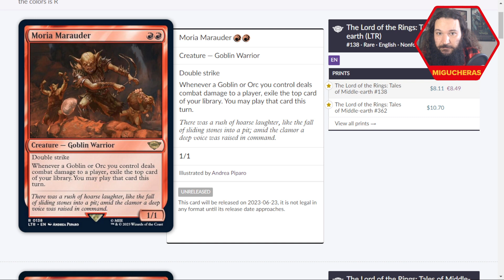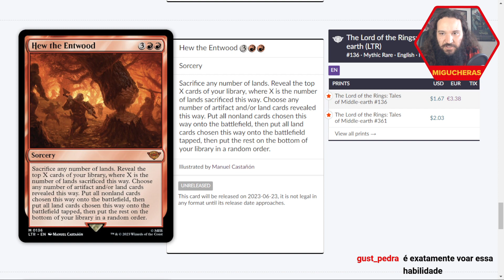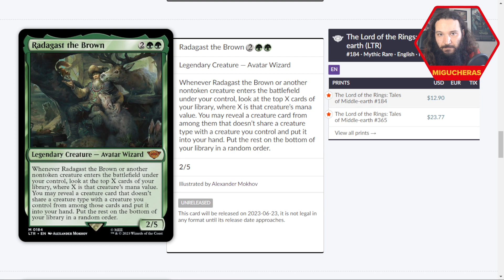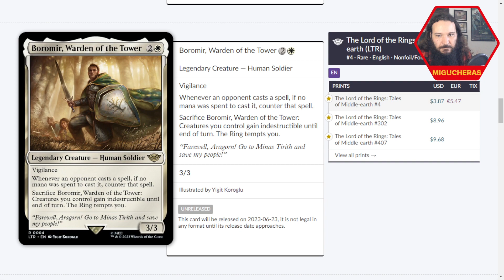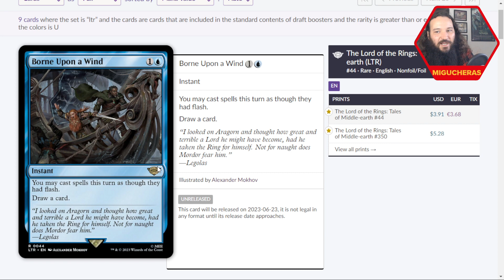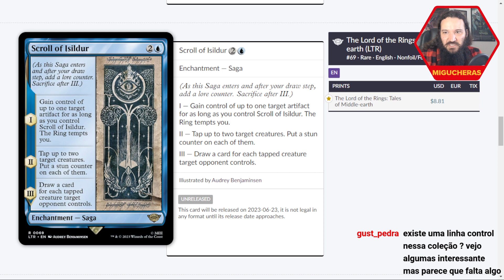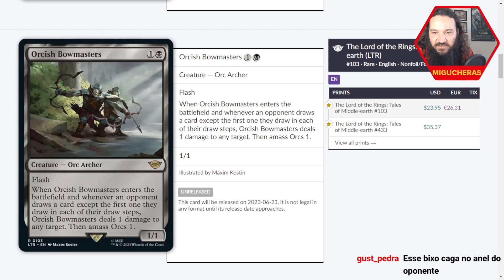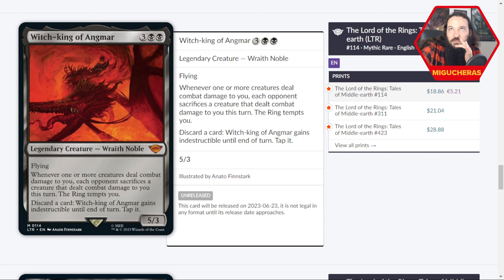Análise p/ Draft de Senhor dos Anéis - Parte 4: Raras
Um agradecimento a Mikael, Kaio, Filipe, Túlio, Guilherme, João, Nalbert, Leonel, Bruno, Jimmy, Emanuel e todas as pessoas assinantes pela força!

Sistema de avaliação
(além das letras usamos "mais" e menos" para indicar gradações dentro daquela categoria)
A: bombas, podem carregar ou virar uma partida sozinhas.
(ex. Sunfall, Chrome Host Seedshark)
B: cartas poderosas que são razões para jogar com aquela cor. (ex. Xerex Strobe-Knight, Stoke the Flames)
C: cartas sólidas que são recompensas por jogar em um arquétipo específico ou cumprem papéis importantes dentro do plano de jogo proposto. (ex. Converter Beast, Tarkir Duneshaper).
D: cartas fracas, talvez situacionais ou com pouco custo/benefício, podem ter sinergia em algum arquétipo de deck específico mas em geral você não quer no seu baralho. (ex. Mirran Banesplitter, Ichor Shade)
F: cartas inúteis em uma partida de Draft (ex. Jin-Gitaxias, Core Augur)
SB: cartas que valem a pena usar no Sideboard mas quase nunca no maindeck (ex. Glistening Deluge, Atraxa's Fall)